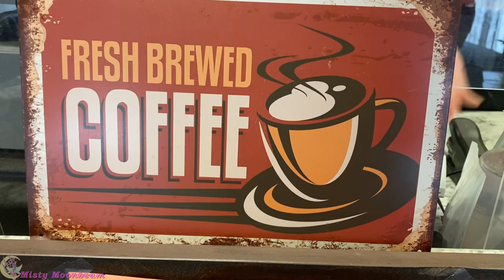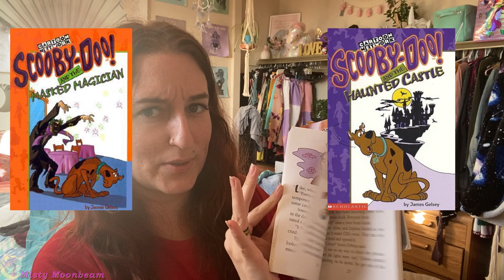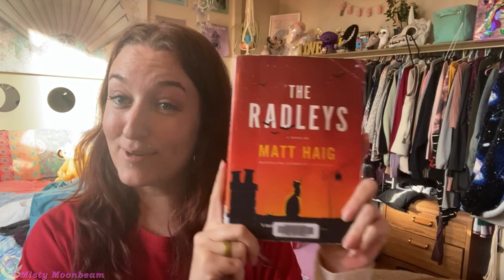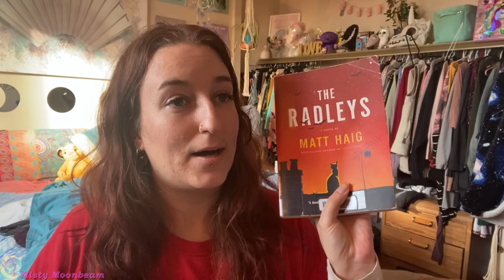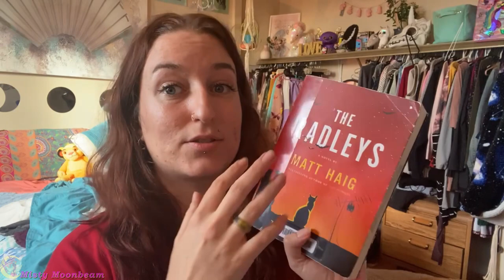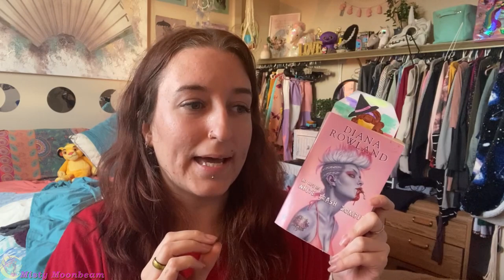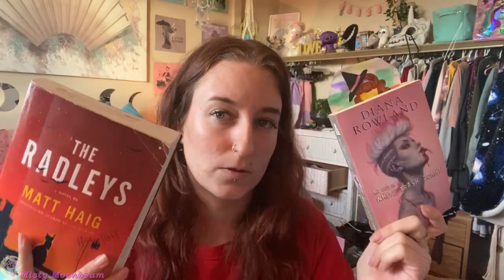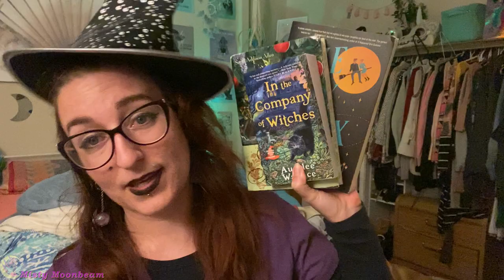My Spooky Season Reading, November TBR List, and a Few Surprises!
*Hello my Moons, and welcome to my first BookTube Video!*
_Read Along with *Misty Moonbeam* on Goodreads!_

*~ Let’s Get Social! - 00:00 ~*

*~ Misty’s Recently Read - 04:51 ~*

Goosebumps HorrorLand Series by R.L. Stine

Tales From The Crypt Series by Ellen Weiss, Eleanor Fremont, Richard Wenk

Scooby-Doo! Mysteries Series by James Gelsey

Goosebumps: Hall Of Horrors Series by R.L. Stine

Is Everyone Hanging Out Without Me? by Mindy Kaling

*~ Misty’s Top Two Spooky Season Reads - 13:29 ~*

My Life as a White Trash Zombie by Diana Rowland

*~ Blind Date With A Book - 34:30 ~*

*~ Misty’s November To Be Read List - 36:31 ~*